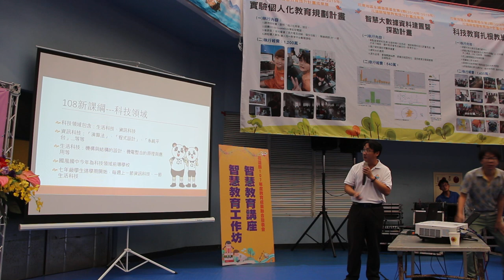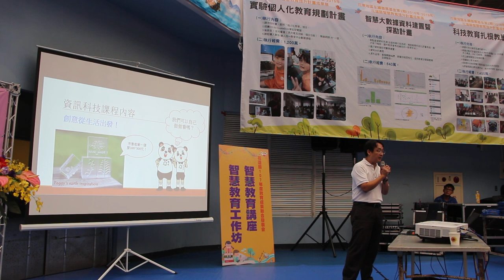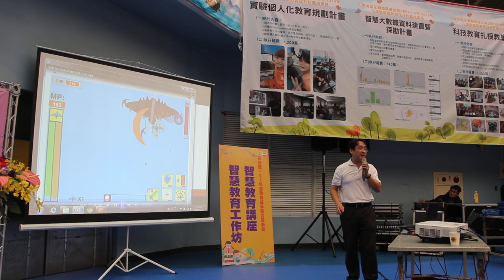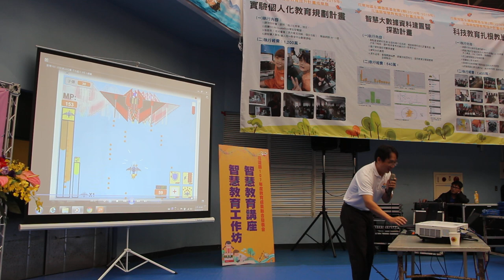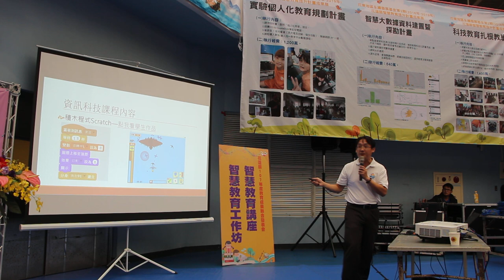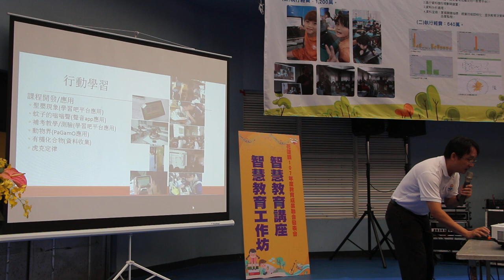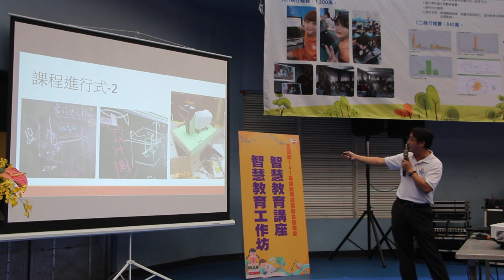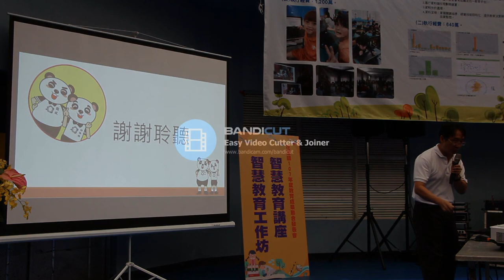國風國中分享